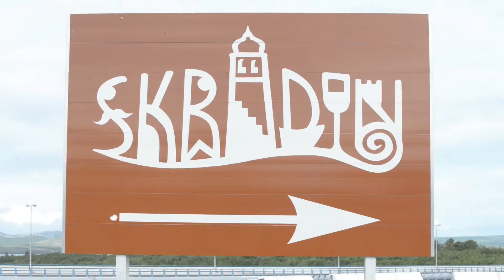6. SAJAM AGROTURIZMA ŠIBENSKO-KNINSKE ŽUPANIJE - SKRADIN 2014